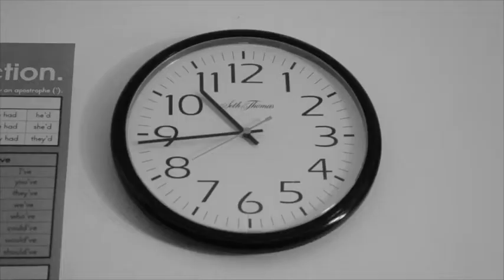Absent: The Movie